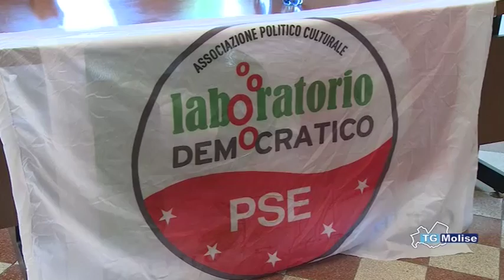Inaugurata anche in Molise associazione Labdem